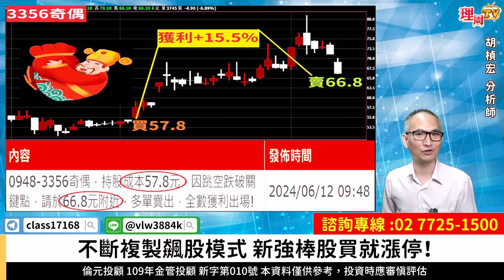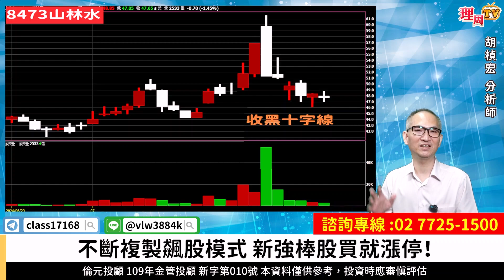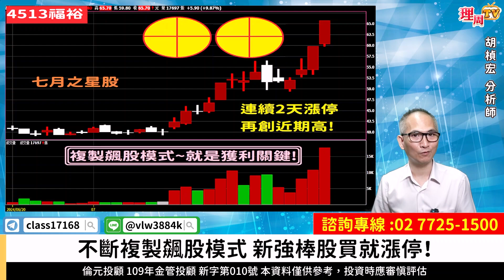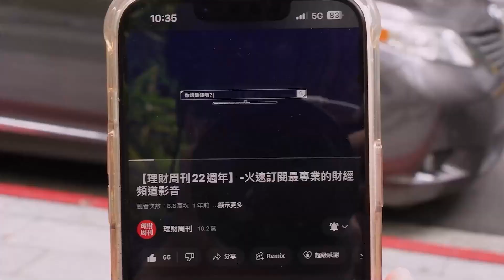理周TV-20240731盤後-胡楨宏 股市同學會／大盤 台積電 毅嘉 山林水 錸寶 昇陽半導體 福裕 ~新強棒股買就漲停！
🎯胡楨宏老師💟【股市同學會】

官方LINE@：@moneyweekly